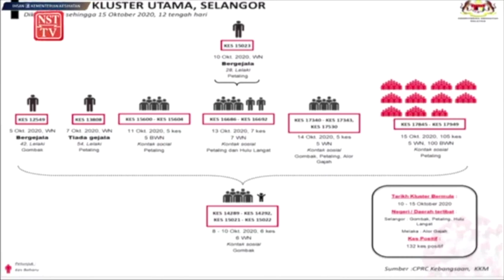COVID-19: Kluster Utama catat 105 kes baharu